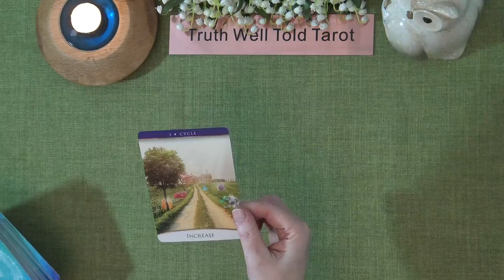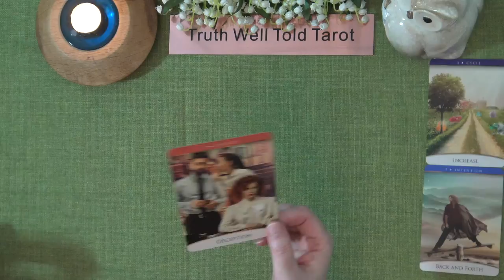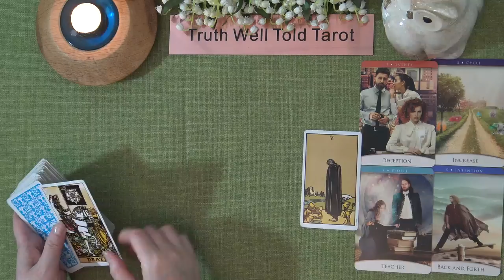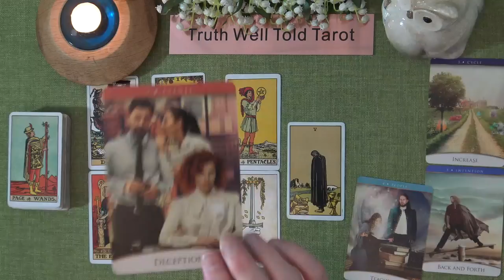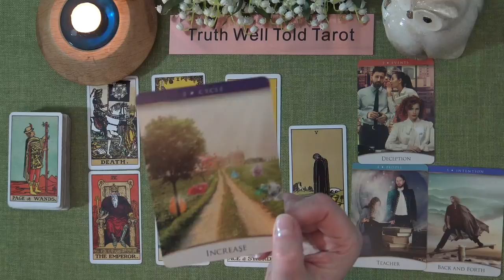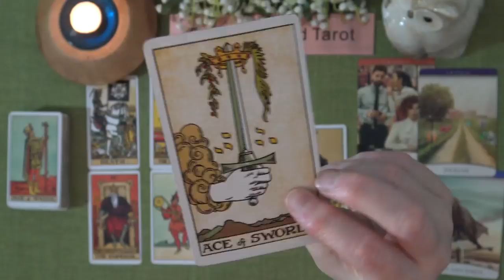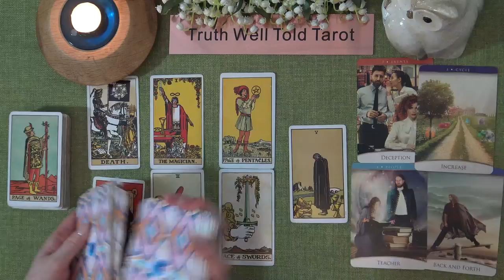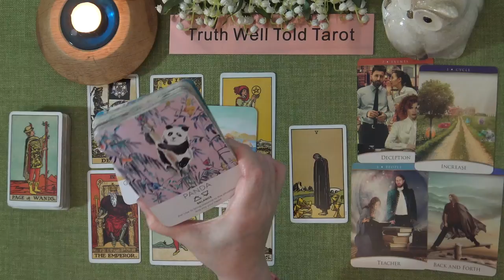DAILY TAROT READING "SOMEONE'S ON THE UP: AN INCREASE!" March 1st 2022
Andrea xx